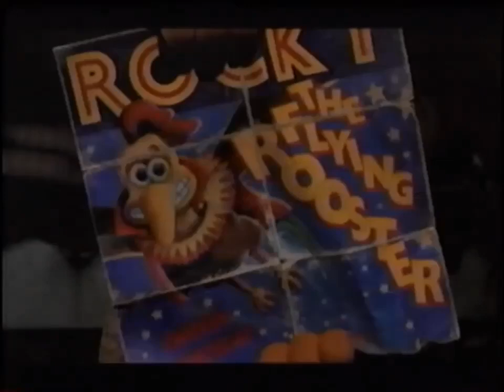[Nostalgia Trailer] The Road To El Dorado / Chicken Run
This has always been my favorite Nostalgia Trailer of my childhood. The trailer of DreamWorks Animated movie "The Road To El Dorado", and "Chicken Run".

Please give you're Nostalgia feeling of watching this trailer again.